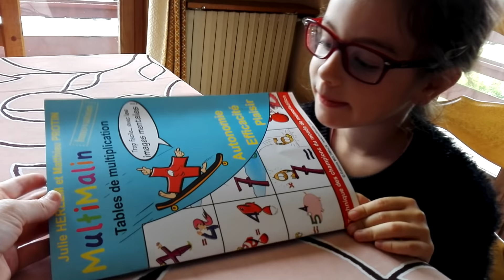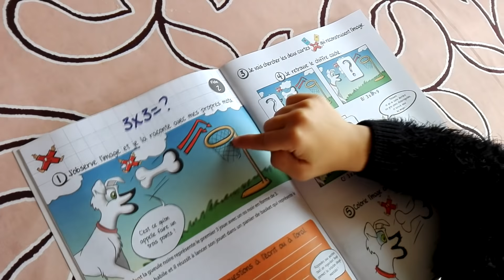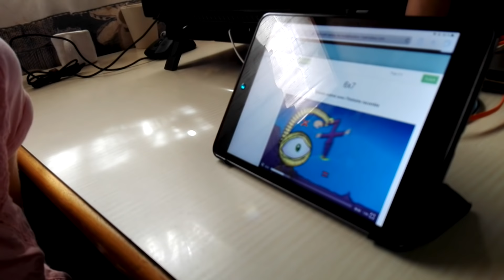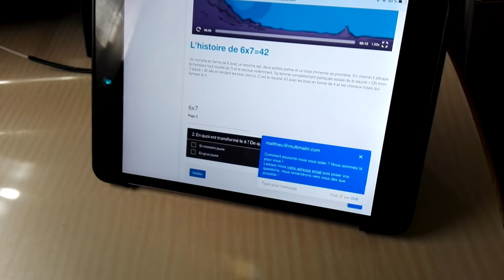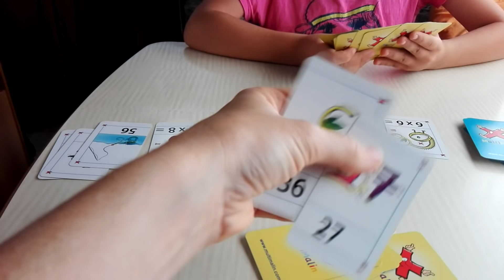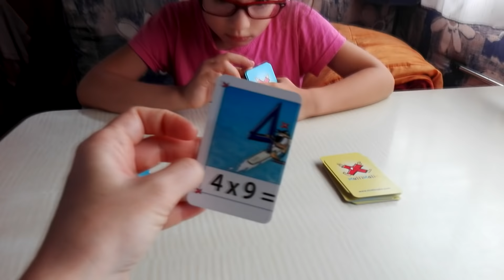Apprendre les tables de multiplication en 4 jours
Et voilà comment faire aimer les tables de multiplication à un enfant, et surtout, qu'il les mémorise facilement.

💌 Vous voulez nous accueillir prochainement sur un bout de votre terrain ?

(son premier roman, "Les Déboussolés Anonymes" est déjà disponible)

🎁 TÉLÉCHARGEZ GRATUITEMENT :
- 4 vidéos pour des enfants heureux d'apprendre,
- 1 livret avec mes  20 meilleures astuces pour cultiver le plaisir d'apprendre,
- 1 box plaisir d'apprendre

Donnez votre avis et partagez cette vidéo qui peut motiver et changer la vie d'autres personnes :-)

Et ...
... à très vite pour la suite :-)